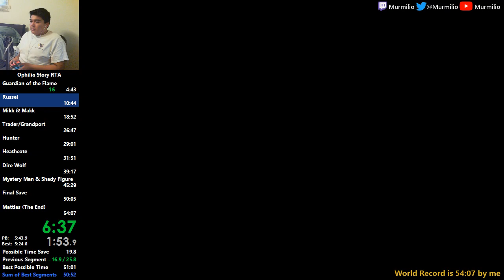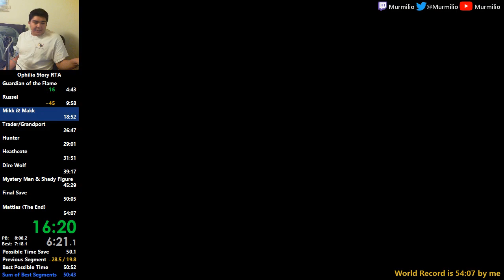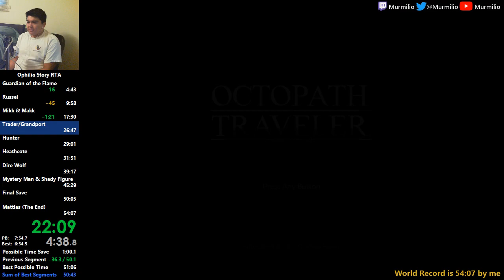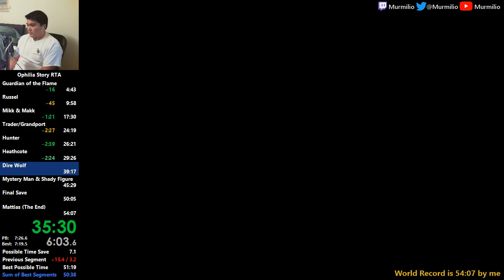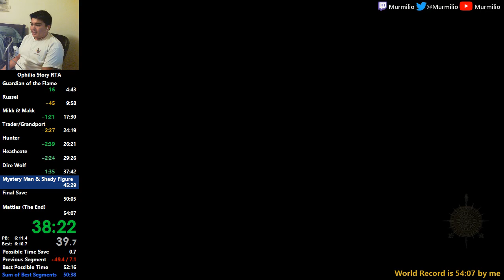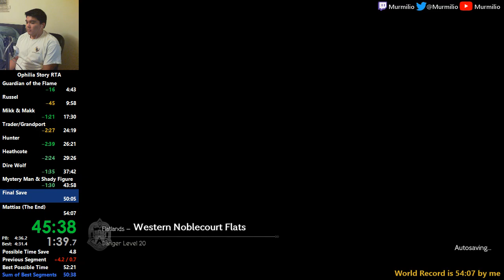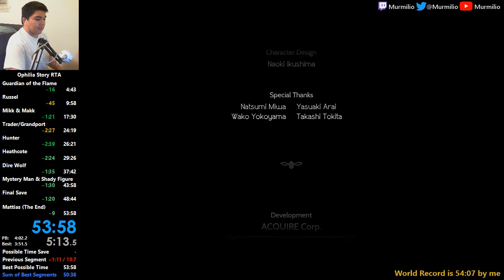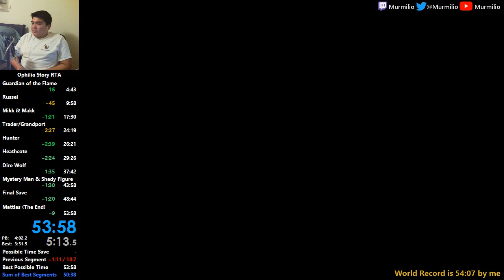[PB] Octopath Traveler: Ophilia Speedrun in 53:58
WR set on 9/17/18
Got a 53 :) This was my goal time so i'm fine with ending it here for now, even if this isnt the cleanest run. 2nd half of the run had multiple extra encounters and 2 deaths to the final boss. Thankfully a close to perfect 1st half carried me.